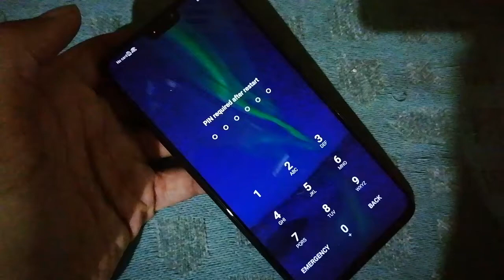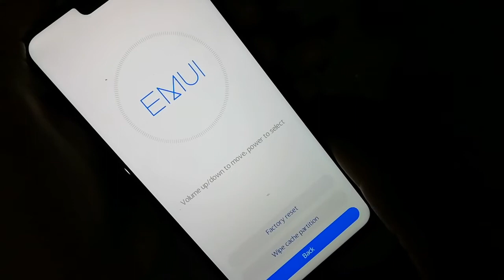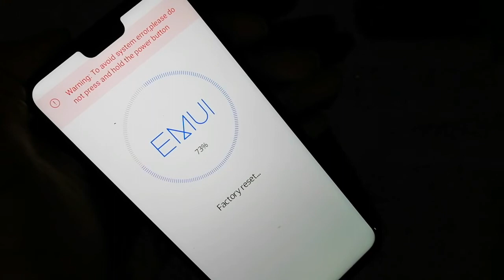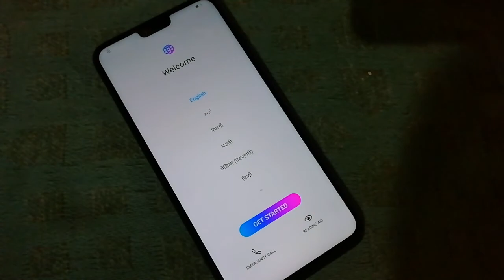Honor all latest security pattern unlock hard reset